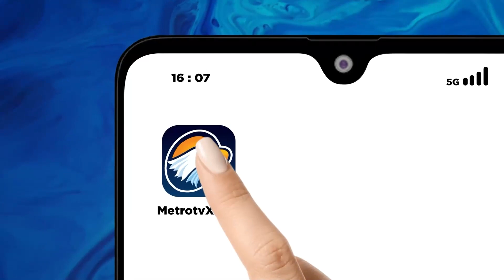Situasi Ragunan Saat Libur Nataru, Dipadati Pengunjung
MetroTV, Libur Natal dan tahun baru menjadi momen yang tepat untuk menghabiskan waktu berlibur bersama keluarga tercinta. Hal inipun dimanfaatkan oleh puluhan ribu wisatawan berlibur ke sejumlah temoat wisata. Seperti yang terjadi di lokasi wisata Ragunan yang terlihat padat pengunjung.